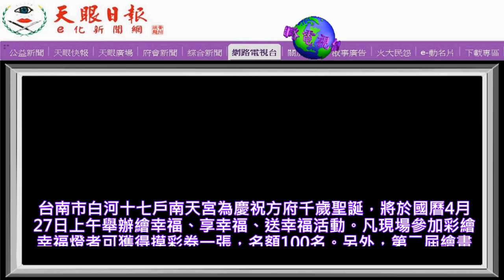白河十七戶南天宮將於27日辦擲茭比賽～頭獎貨櫃幸福小屋